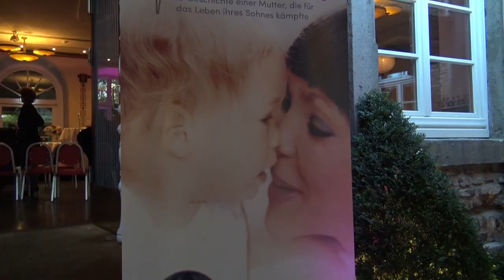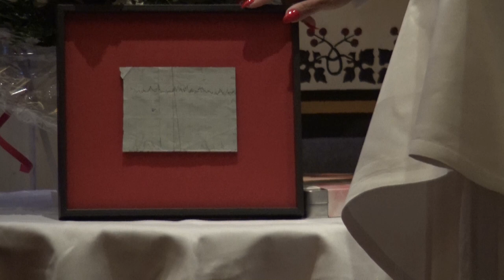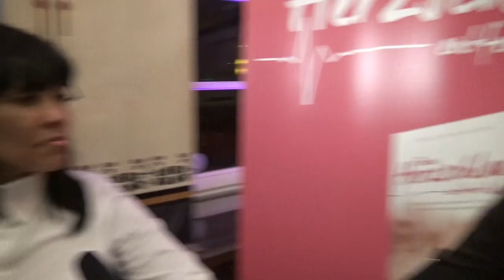Buchpräsentation Tracie Frank Mayer - Einen Herzschlag entfernt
Köln, Wolkenburg
mit Interview durch Moderatorin Liane Wirzberger